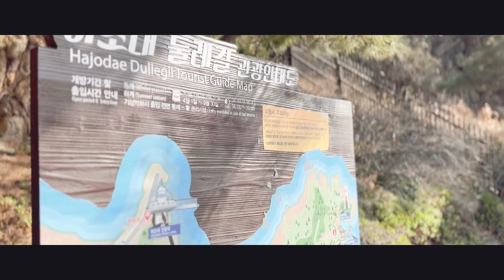촬영 중 힐링 타임! 강원도 양양에서의 Vlog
여러분 안녕하세요ㅎㅎㅎ 드디어 두 번째 브이로그 편집이 완성됐습니당
지난주부터 많이 기다리셨을 텐데 이번 영상도 재미있게 봐주세요!🤣🤣
앞으로도 틈 날 때마다 열심히 영상 만들어서 찾아올게요❤🔥